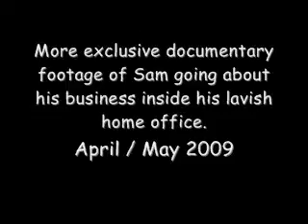Sam at 18 months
Sam running through a wide range of emotions in this short film